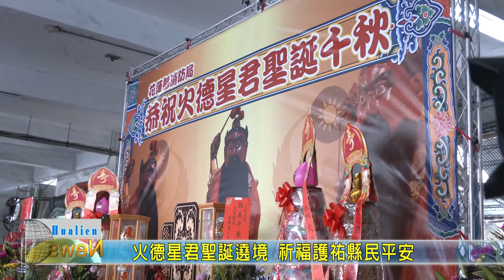20200812 05 火德星君聖誕遶境 祈福護祐縣民平安